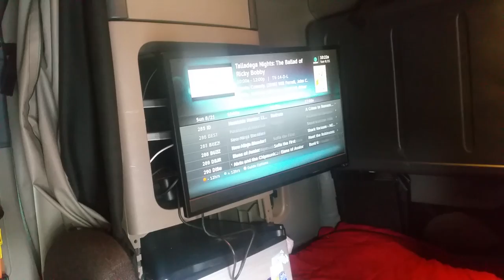Welcome To My Crib! - Chaz Campbell - Western Express - Driver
"What's up, everybody? My name's Chaz Campbell. Welcome to MY crib! Come on in..."

First, Chaz shows you his Qualcomm, a customized Sirius XM radio, CB Radio, and 7-inch Garmin GPS system.

Then, he shows you his "Master Suite" complete with a "sweet TV," with FREE DirecTV that's provided by Western Express. He also shows off his dog Ares, and reveals that his wife is running the camera. He explains how he's allowed to have a dog in the cab and take his wife on the road because of the Pet Policy and Rider Program.

From all of us at Western Express, we'd like to say: Sweet crib, Chaz C.!

We hope you keep making videos and posting them to our page, Chaz C.! Even if it's not for the contest. This is really great!

Western Express, Inc. is an asset based truckload carrier, founded in 1991 by Donna and Wayne Wise. In the last fifteen years the company has grown to become a large tier industry truckload carrier with 2008 annual revenue in excess of $594 million. This extraordinary success has been achieved through a combination of internal growth and strategic acquisitions.